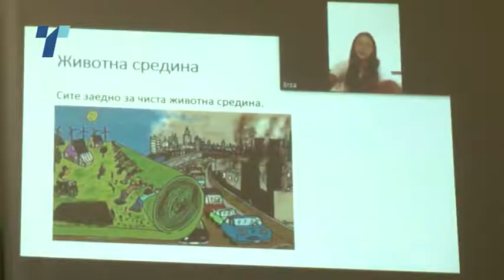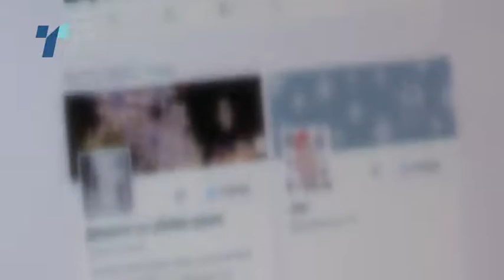децата на училиште не се хранат здраво